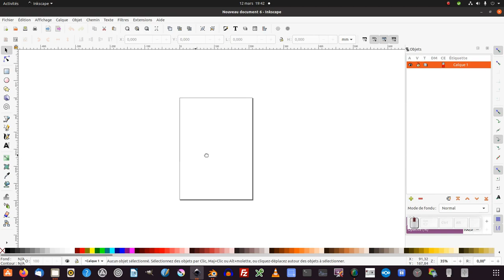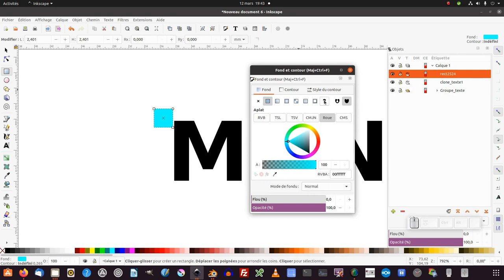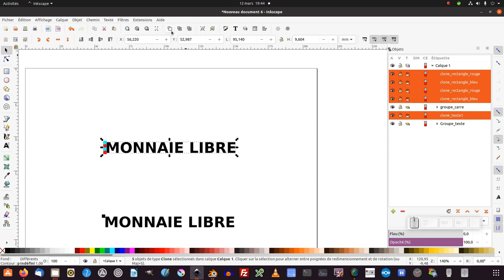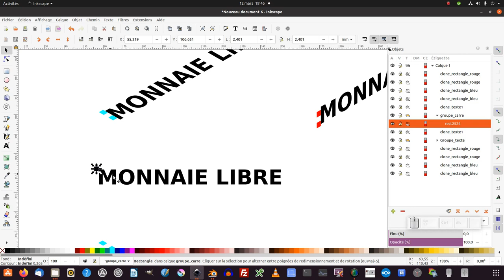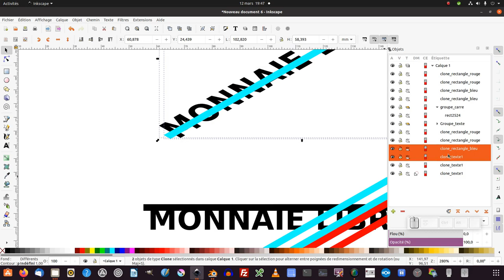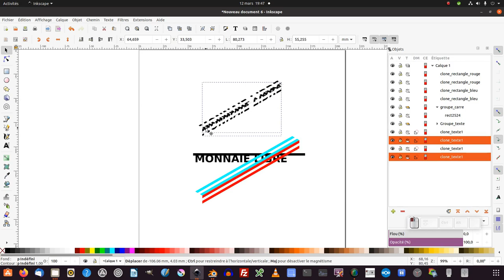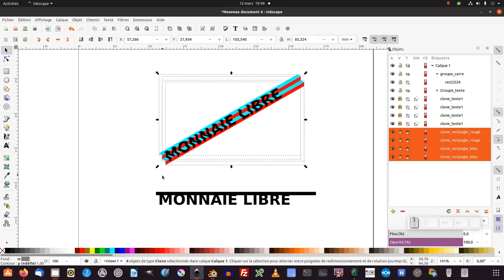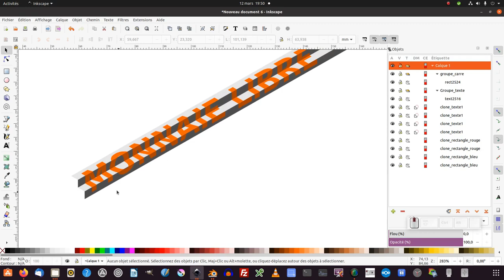Tuto inkscape : Effets de texte " escalier " (épisode n°4 - expert)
Nous allons découvrir comment faire un effet de texte en " escalier "